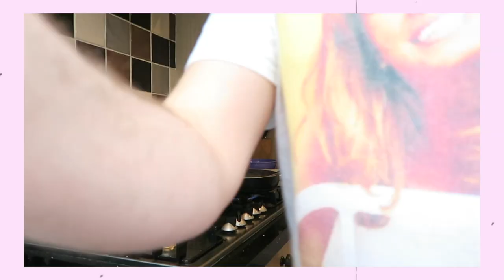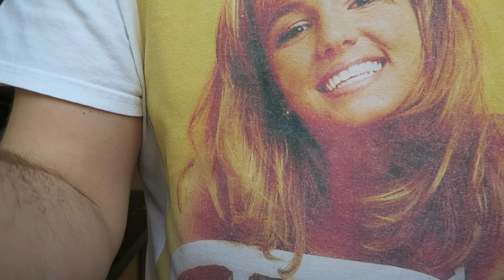COOKING DURING LOCK DOWN | WithMe VLOG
I hope you enjoy this cooking with me style vlog! The pasta shells and cookies turned out really good! The recipe is below if you want to make your own cookies - Luke xo